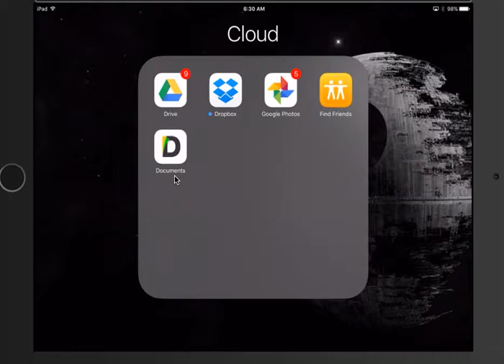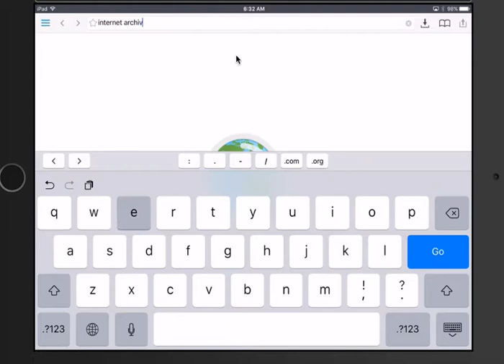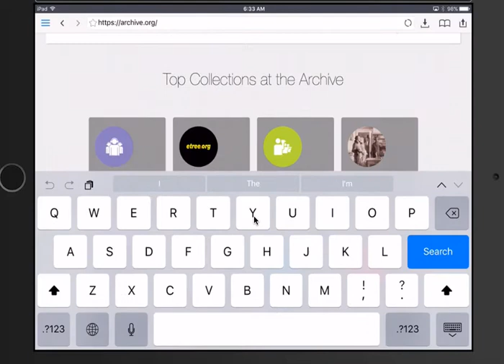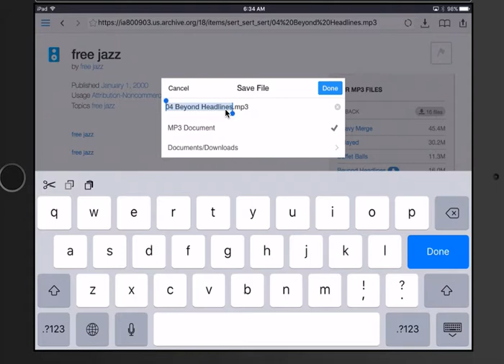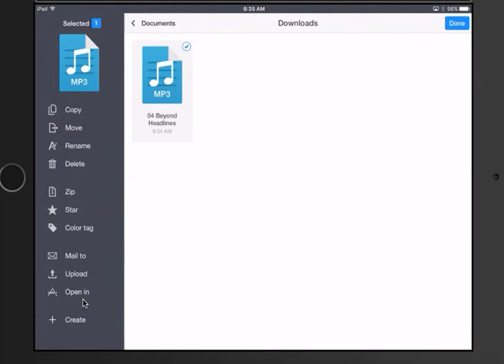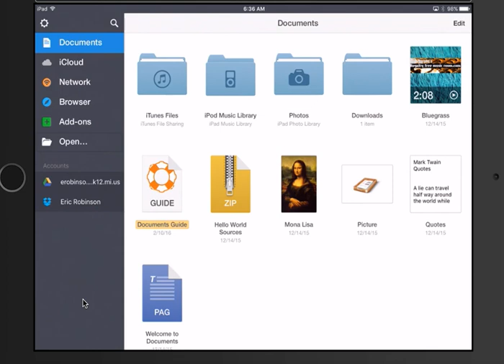Documents 5 App: Introduction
This introduction goes over what was talked about in the podcast.  It is a basic tutorial on the Documents 5 App.